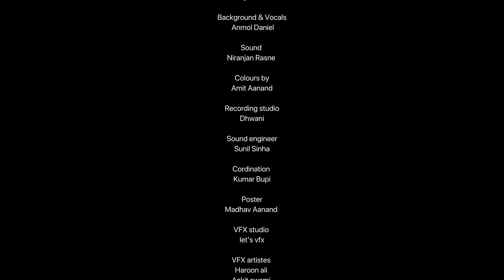My Pink Shoes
"My Pink Shoes" is an emotional story of a little girl celebrating her birthday.

A film by Kaaranvir Bohra

Starring..
Teejay Sidhu
Raya Bella Bora
Vienna Rose Bora
Vishal Khanna

Produced by : Mahendra Bohra & Bohra Sisters Entertainment
Directed by: Kaaranvir Bohra
Cinematography: Raju Gauli
Asst Cinematographer: Badal Kumar
Editor: Prashant Singh Rathore
Script supervisor : Raaj Aashoo
Background & Vocals- Anmol Daniel
Sound : Niranjan Rasne
DI/ Mixing- Amit Anand
Recording studio: Dhwani
Sound engineer: Sunil Sinha
Cordination: Kumar Bupi
Poster- Madhav Aanand
VFX studio : let’s vfx
VFX artistes : haroon ali , Ankit swami

Funky Boys Lokhandwala (location courtesy)